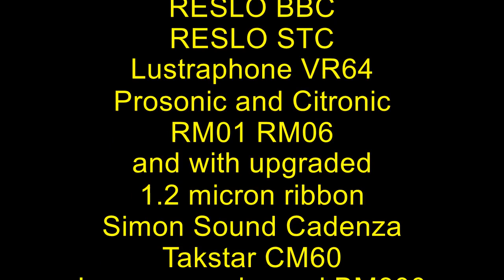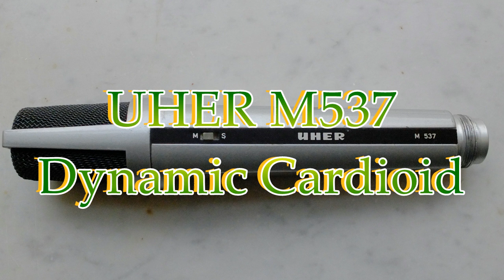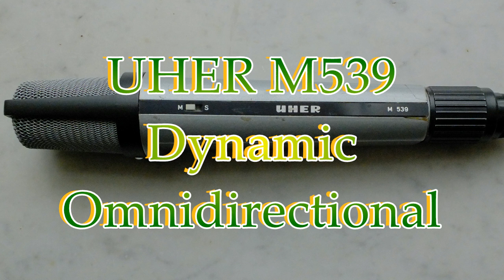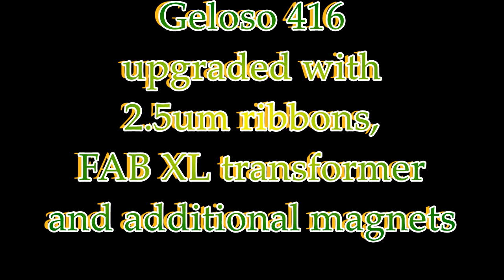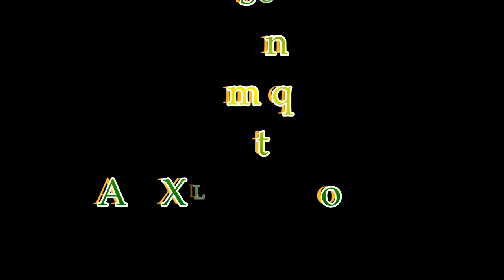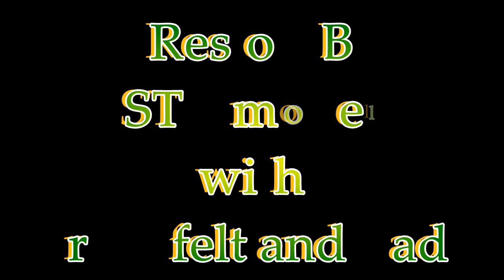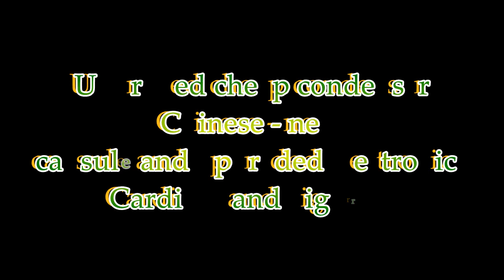Microphone review testing 28 mics, ribbon, dynamic and condensors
At Hammerwood Park we've tested 28 microphones for classical musical recording with Nick Cooper, ex-London Symphony Orchestra 'cellist and Emmanuel Bach - raw, all with no equalisation nor compression. Mics tested:
00:00 DPA Condenser Instrument Mic
00:37 Neumann TLM103 Cardioid condenser
01:15 AKG D224 Dynamic Cardioid
01:52 Oktava MD186 Dynamic Cardioid
02:28 UHER M537 Dynamic Cardioid
03:06 UHER M539 Dynamic Cardioid
03:41 BBC STC Coles 4038 - Ribbon Figure 8
04:18 Samar VL37A Ribbon Figure 8
04:53 Nady RSM-2 Ribbon Figure 8
05:28 Alctron ribbon motor in generic body with FAB XL transformer RCA R84 inspired
06:05 AKG D202 Dynamic Cardioid
06:41 AKG D200 Dynamic Cardioid
07:21 Geloso 416 upgraded with new ribbon, FAB XL transformer and extra magnets - Ribbon Figure 8
07:58 Original museum quality Geloso 416
08:35 Upgraded 2 magnet Reslo RV - Ribbon Figure 8
09:13 Pristine newer 3 magnet Reslo RV with FAB XL transformer - Ribbon Figure 8
09:51 Beatles model Reslo RB - Ribbon Figure 8
10:28 Reslo BBC Broadcast RB
11:04 Reslo RB STC model
11:40 Reslo RB STC without front casing
12:16 Generic Chinese RM1 Lollipop - Ribbon Figure 8 (Prosonic)
12:53 Upgraded RM1 with 1.2micron ribbon
12:53 Upgraded RM06 with 1.2micron ribbon (Citronic)
13:30 original Simon Cadenza - with upgraded magnets and FAB Metron transformer. Ribbon Figure 8
14:06 Simon Cadenza - with new ribbon, upgraded magnets and FAB Metron transformer. Ribbon Figure 8
14:42 Takstar CM60 - Condenser Cardioid
15:18 Frankenmic with 1 inch capsule and upgraded BM800 circuit - Electret Cardioid and Figure 8 for Mid-Side recording
15:57 Pure Valve Condenser - Cardiod
16:36 Some mics with speech & violin Nady, Reslo RV and Geloso

It's all about the sound. Nothing processed here. No compression, no equalisation - just all natural as it is and in an acoustic that lets instruments sing . . . with the right microphone . . . At Hammerwood Park we aim for the highest quality of music - concerts, instruments and recording facilities. So a couple of friends decided to have a mic shoot-out in the acoustic of the grand hall and the library. Thanks to Nick Cooper, 'cellist ex London Symphony Orchestra and violinist, Emmanuel Bach.